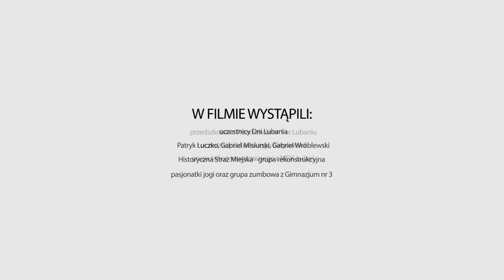Lubię Lubań - film promocyjny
Kilka miesięcy obserwacji lubańskich wydarzeń, pół tysiąca osób zaangażowanych w projekt i najlepsze momenty z życia Lubania - tak wyglądała realizacja najnowszego filmu promującego nasze miasto. Noc Świętojańska, parada organizacji pozarządowych, podróżująca w czasie XVII-wieczna Straż Miejska oraz pełne endorfin Biegowisko -  film promujący Lubań pokazuje, czym żyje nasze miasto.
Wszystkim, którzy wnieśli swoje pomysły, energię i ciężką pracę w powstanie tego filmu - DZIĘKUJEMY.

PRODUKCJA: Łużyckie Centrum Rozwoju 2016
REALIZACJA: Szymon Wasylów
MUZYKA: "Way Above The Skyline" Blue Fox Music